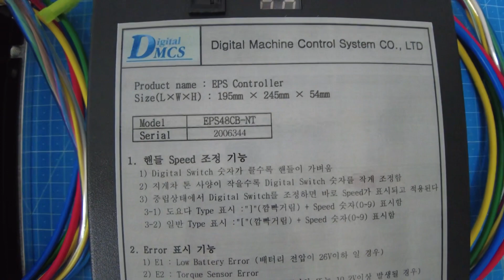DMCS / Eps Controller (EPS 24/48RB) / INV-02909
[Transaciton Summary]
① Product (Model Number): Eps Controller (EPS 24/48RB)
② Manufacturer: DMCS